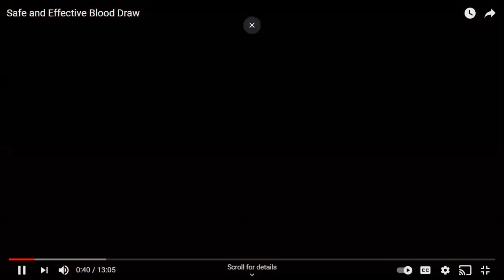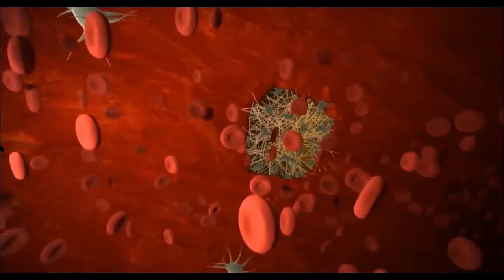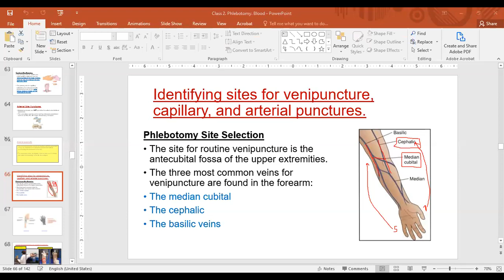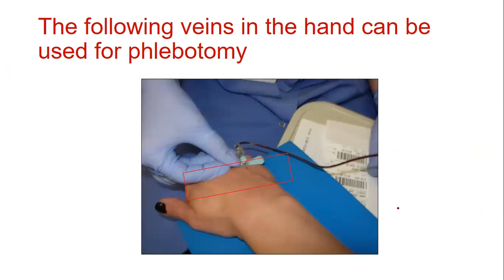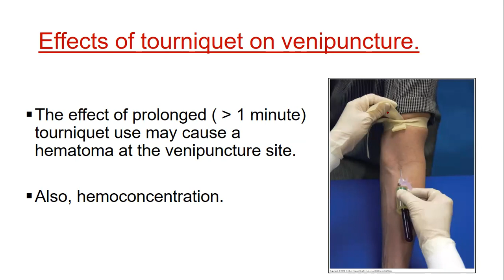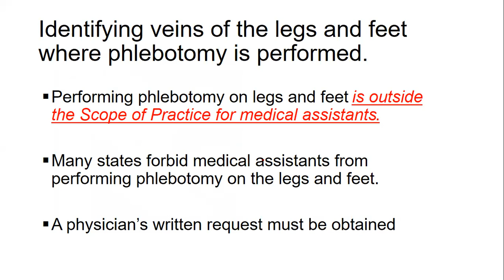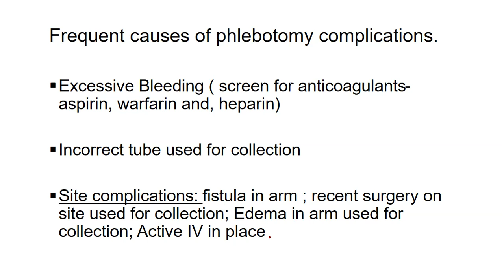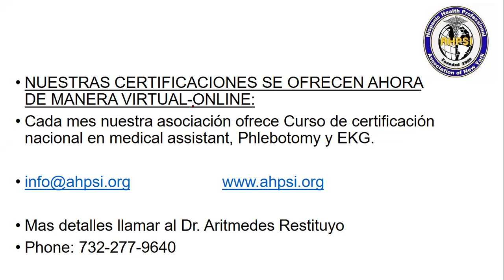Puncion vensosa,capilar, colores tubo, complicaciones en phlebotomy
Ofrecemos un programa combinado el cual usted obtendrá 3 certificaciones nacionales, valido para todo EE-UU, [medical assistant,Phlebotomy and ECG]

Medical assistant, Phlebotomy & EKG  certificación nacional, Anatomia  Fisiologia,  rutina  en la oficina, citas,OSHA, HIPPA, ética, PPE,infección control,  conceptos básicos los cuales usted debe conocer para responder preguntas en los exámenes  de certificación nacional de Medical assistant, válido para todo EE-UU, este programa se ofrece virtual, muy pronto estaremos de forma presencial, que bueno!!

Ahora con facilidades de pago.